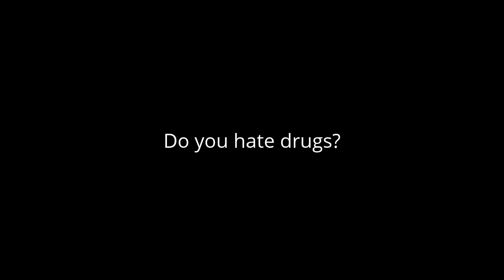Question #229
HELL YES (sorry for the caps) Drugs are really bad for you because these type of medicine can make you turn into a murderer and be careful not to take drugs.